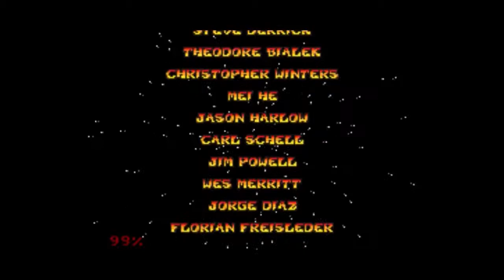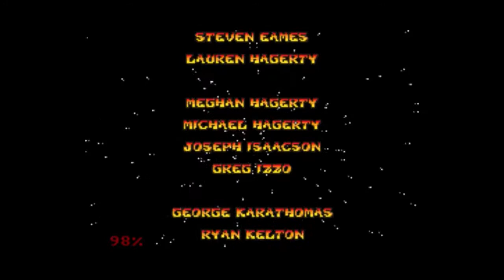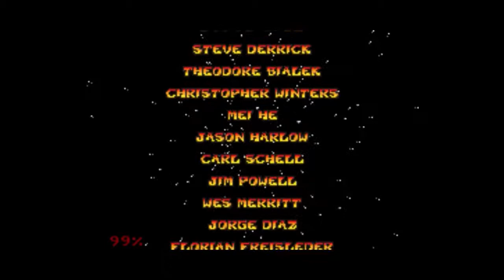Crash Bandicoot: The Huge Adventure Full Playthrough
I wasn't going for 100% in Crash Bandicoot: The Huge Adventure. You can find the individual parts on my ShadowDeathBlade93 channel.